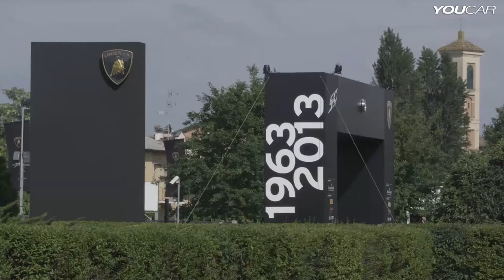Lamborghini Egoista unveiled to the Lamborghini 50th Anniversary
Concept and technology
Powered by a 5.2-liter V10 engine supplying it with 600 horsepower, the Lamborghini Egoista is an intentionally extreme and unusual vehicle with absolutely unique characteristics, created by the Volkswagen Group design team -- Alessandro Dambrosio responsible for the exterior and Stefan Sielaff for the interior, in particular. De Silva's team chose to create a single-seater, pushing all the characteristics in Lamborghini's make-up meaning pure driving pleasure, performance and style beyond their limits. The cockpit, designed like a tailor-made suit for the driver, is a removable section which, once combined with the rest of the vehicle, creates a perfect technical, mechanical and aerodynamic unit. Inspiration, as per Lamborghini tradition, once again comes from the world of aviation, and in particular the Apache helicopter, where the cockpit can be ejected in an emergency.
"The cockpit, made completely of carbon fiber and aluminum, represents a sort of survival cell, allowing the driver to isolate and protect themselves from external elements," De Silva explained."We kept an eye on the future when designing the Egoista, with the idea that its cockpit could have been taken from a jet aircraft and integrated into a road vehicle, to provide a different travel option."